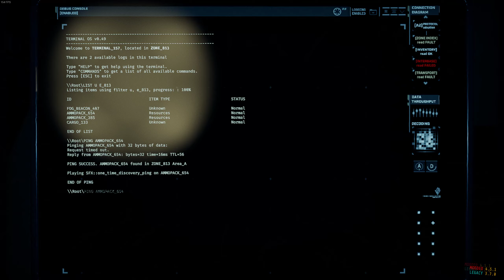GTFO[Modded] Legacy L1-E1 'SPARK'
-With nfree, unique_ammo, dog1bin

-No boosters, No other mods (basic mods provided by Legacy were used)
-Difficulty: ★★★★☆
-WP: ★★★★★